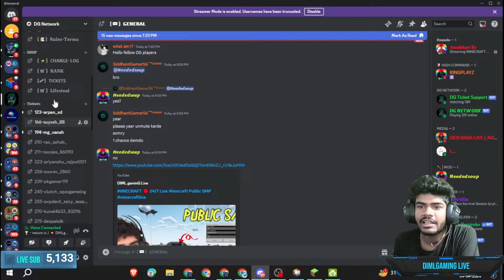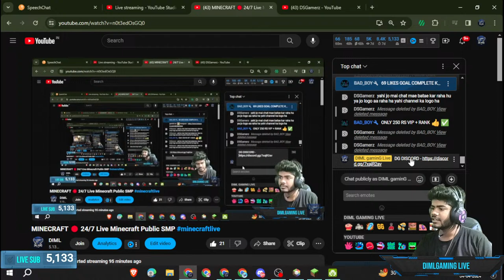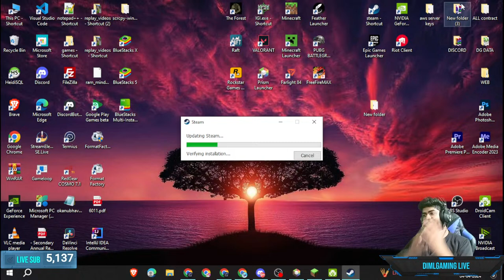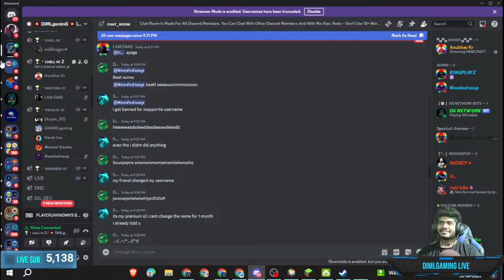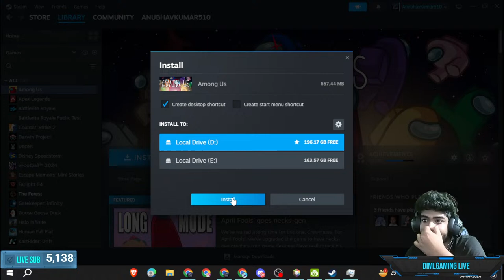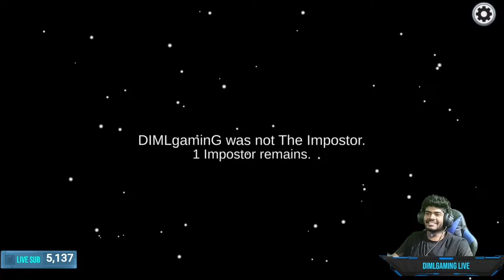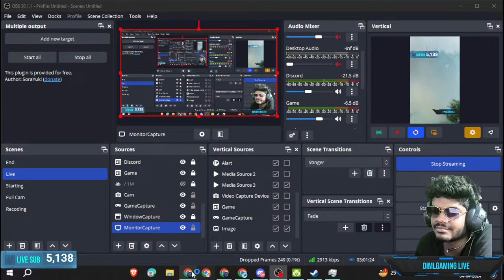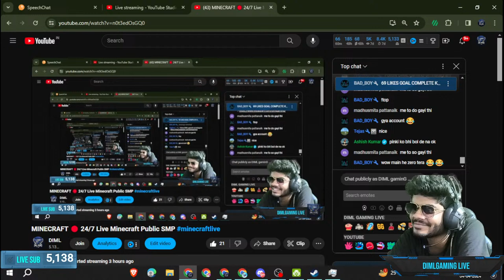MINECRAFT 🔴 24/7 Live Minecraft Public SMP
Minecraft SMP Live  || DIMLgaminG Live
MINECRAFT SERVER 2022 🔴 24/7 Live Minecraft Public SMP

PC 💻🖱

survival servers for minecraft java
minecraft java smp servers to join
best pvp server for mcpe and java
minecraft pe server gameplay
best survival smp for minecraft pocket edition
gaming with official minecraft
minecraft smp gameplay hindi
minecraft smp servers to join in hindi
servers for minecraft bedrock edition
best minecraft multiplayer servers
minecraft official server list
best minigames server minecraft pe
minecraft server gameplay
pvp smp servers bedrock
how to join youtuber smp in minecraft pe
cracked smp minecraft servers
minecraft live smp cracked
Cracked smp
cracked smp server live
cracked smp servers
cracked smp 1.20.1
minecraft cracked smp server ip
Public smp
Agentplayz
Cracked smp 24/7
Minecraft public smp live
Cracked smp live
Mcpe live in hindi
Minecraft java
Minecraft java edition
Minecraft live Public SMP
best cracked minecraft smp
cracked smp 1.20
cracked smp 1.20.1
cracked smp 24/7
cracked smp servers 1.20.1
public smp
Minecraft smp
minecraft live stream
Minecraft smp live
Agent playz
minecraft gameplay
minecraft revenge gameplay
lifesteal cracked smp
lifesteal cracked smp ip
minecraft survival
Minecraft Smp
How to join minecraft server by ip
minecraft gameplay
minecraft smp gameplay
publicsmpserverminecraftbedrockedition 1.19
bestsmpservermcpe1 1.19
minecraft public server in hindi
public smp server minecraft ip
minecraft monday public server ip
minecraft server public ip not working
minecraft championship public server ip
how to join minecraft server for free
minecraft smp
minecraft server live
join my smp
live gamer
live minecraft smp
minecraft live smp join
minecraft pe live
live minecraft
minecraft live stream smp
minecraft live server
live minecraft stream now
live smp
minecraft smp join
join my smp live
minecraft servers to join
join my minecraft server
hive live
public smp
live gaming
minecraft live smp public
mcpe smp
minecraft public smp
minecraft server
minecraft smp live stream
live smp minecraft
minecraft live stream right now
minecraft live stream smp join
minecraft live smp
minecraft live smp publc
minecraft live smp hindi
minecraft live smp bedrock
minecraft live smp join hindi
minecraft live smp no land claim
minecraft live smp join pe
minecraft live smp 1.20
minecraft live smp stream
minecraft live smp live
minecraft live stream smp ip address
minecraft smp ip and port live
minecraft live public smp bedrock
minecraft bedrock smp server live
public smp server minecraft cracked live